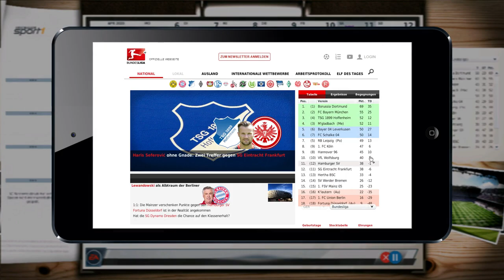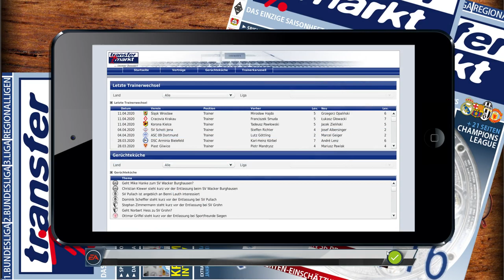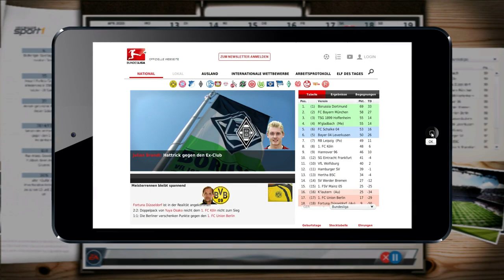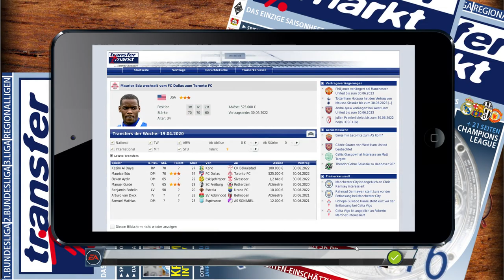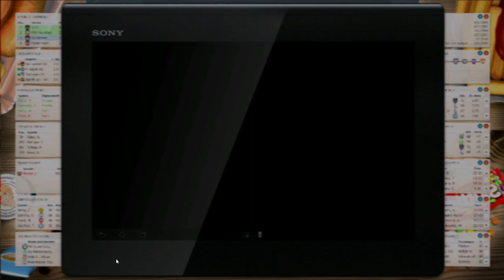Fußball Manager 17 #128 / Thomalla ist fit! / SC Wiedenbrück 2000 / 3. Liga / FM13 / FM17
- Game: Fußball Manager 13
- Entwickler: Bright-Future
- Publisher: EA Sports
- Genre: Wirtschafts- und Sportsimulation